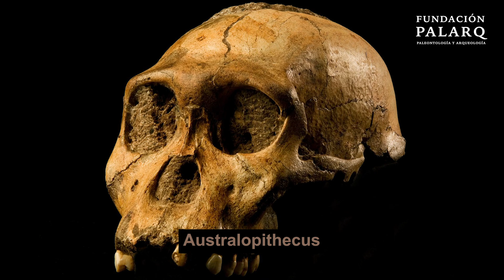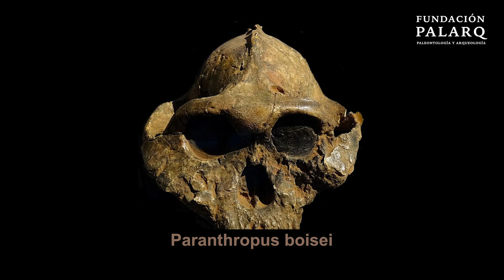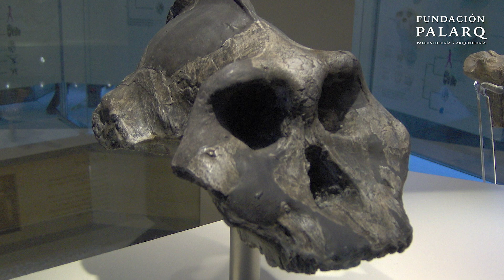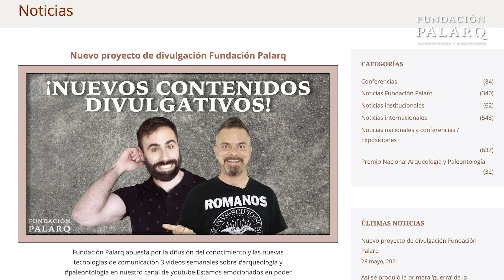🔹 Los PARÁNTROPOS | Las principales especies de homininos y etapas de la prehistoria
Bienvenidos y bienvenidas a esta serie de videos en los que vamos a hacer un repaso por las principales especies de homininos y etapas de la prehistoria

En el vídeo anterior hablamos de los Australopithecus, homininos ya totalmente bípedos considerados de nuestro linaje

La evolución, al contrario de como se nos ha enseñado tradicionalmente, ni es lineal ni tiene una dirección preferencial, sino que genera diversidad, grandes radiaciones adaptativas. Y el linaje de los homininos no es diferente: han vivido una gran variedad de especies que no necesariamente están todas relacionadas por una línea de ancestro-descendiente, sino que se exploraron vías que no han seguido hasta nosotros.

Paranthropus robustus se descubrió en 1938 en Sudáfrica, en la localidad de Kromdraai. Esta especie apareció entre hace 2 y 1,5 millones de años, y se caracteriza por tener una capacidad craneal de entre 540 y 600 centímetros cúbicos (más alta que los australopitecus), una cara muy ancha y plana con una poderosísima mandíbula, mucho más robusta que el resto de homininos.

El hallazgo del parántropo se produjo en la primera mitad del siglo XX, en dos lugares casi simultáneamente: en sudáfrica y al este de áfrica, en la garganta de Olduvai. Por un lado, en Sudáfrica el paleontólogo Robert Broom estaba excavando en busca de fósiles humanos. En 1938, después de que un niño encontrara unos curiosos dientes en la cueva sudafricana de Kromdraai, Broom descubrió allí el resto del cráneo y el esqueleto del que sería el primer parántropo.